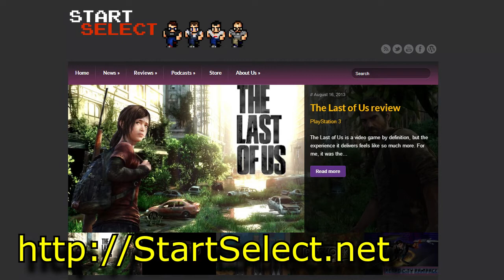2013-08-23 Weekly Gaming Recap Show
Weekly Gaming Recap brings you the hottest stories from around the web for the week of August 23rd 2013.

- Notable Links
Shelter

Every Day is Play. A Celebration of the Video Game.

Chrono Trigger Symphony Vol. 1

- Story Links

Battle Worlds: Kronos out in November, open beta in late October

Dungeon of the Endless is roguelike, tower defense sci-fi and fantasy

Guess What? There's Another WildStar Video!

Second Kickstarter for Eternal Darkness Sequel Ends Far Short of Goal

Fran Bow finally has something to smile about: $20K on Indiegogo

Gotta get back in time! Chrono Trigger Symphony is out

Boo(m) -- Call Of Duty: Ghosts To Have Dedicated Servers

Origin Bundle is the biggest seller in Humble Bundle's history

EVE Valkyrie was the best thing I saw at gamescom

Is Next-Gen Kinect Facial Scan As Magical As It Seems? Mixed Results.

Project Spark, Kinect create mini mocap studio in your living room

Retro City Rampage coming to 3DS, playable at PAX Prime

The Division also exploring snowy urban landscapes on PC

The Sims 3 saves won't carry over to The Sims 4